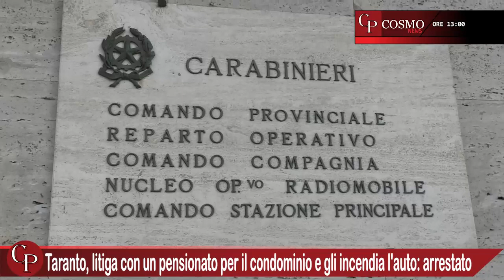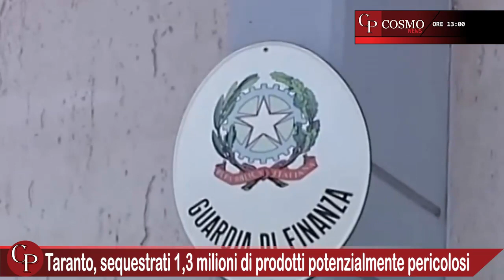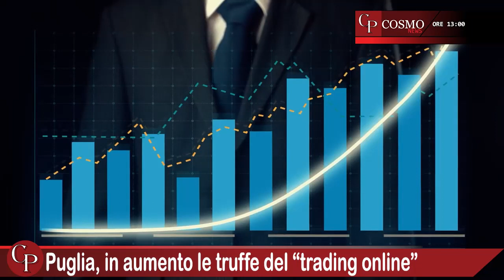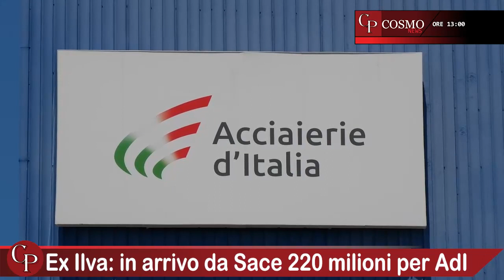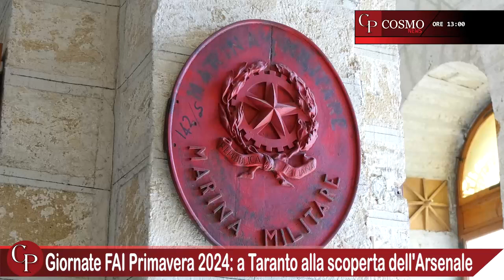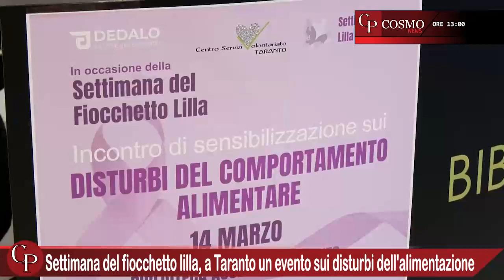CosmoNews | I fatti del giorno - edizione delle ore 13:00 del 15 marzo 2024